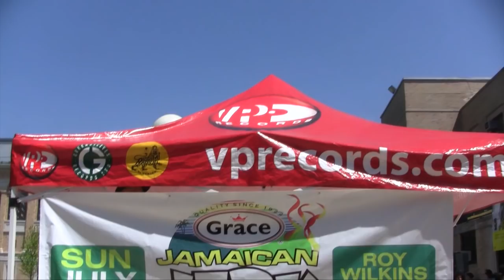Downbeat The Ruler x VP Records meets Bronx Community College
Music by Byron Lee & The Dragonaires. The song featured is called "Hot Reggay" from their "Uptown Top Ranking" album.